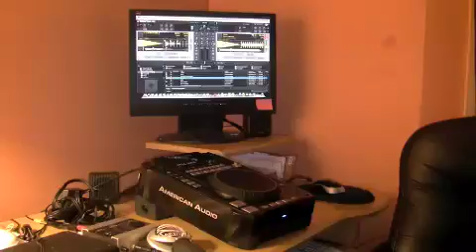Radius 1000 pt2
part 2 of my Radius 1000 cdj's with Traktor Pro demo.  After some mapping i can say that i dont need my keyboard or my mouse to control Traktor.